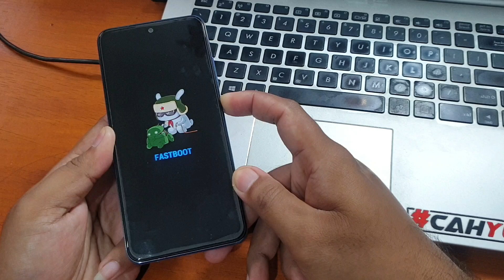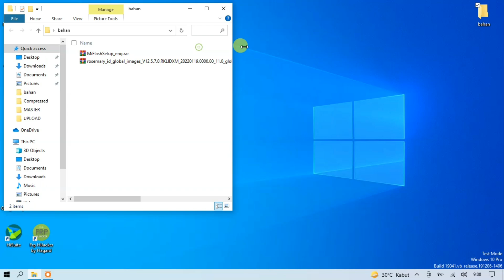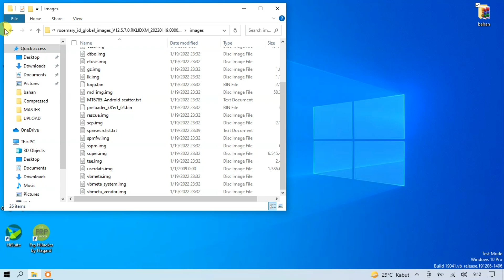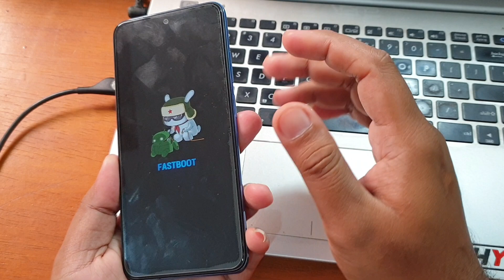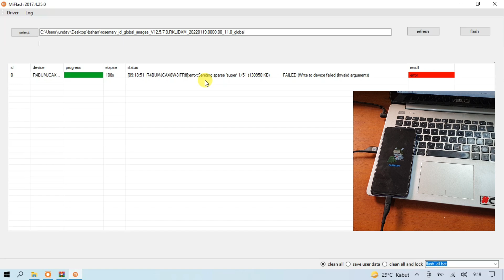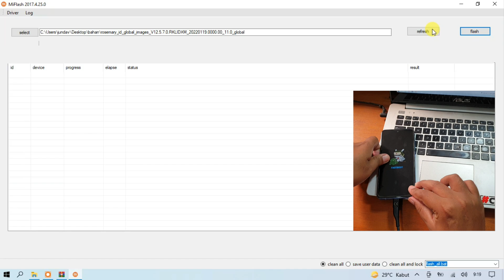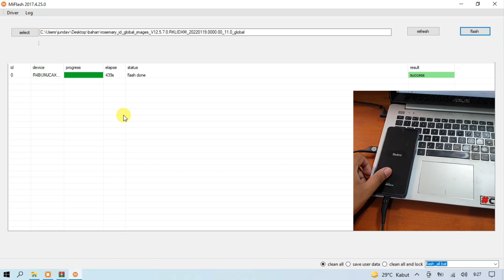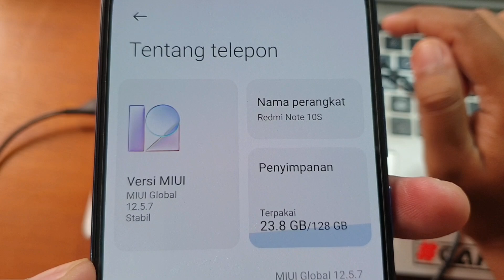Cara Flash Redmi Note 10s Stuck Fastboot Mode Firmware Terbaru Miui 12.5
Cara Flash firmware redmi note 10s dengan fastboot mode bagi yang sudah unlock bootloader. Untuk mengunduh tool dan file nya silahkan gunakan tautan dibawah ini.